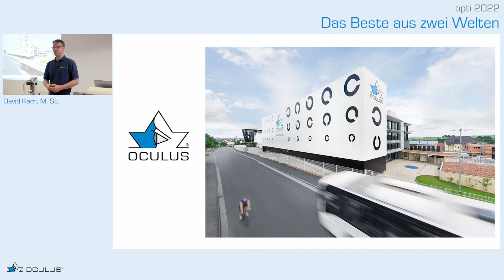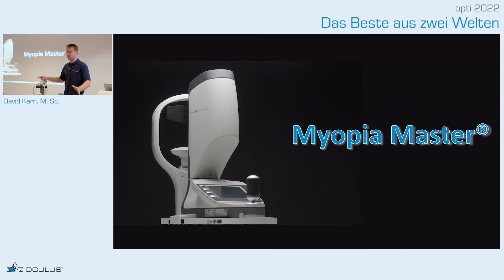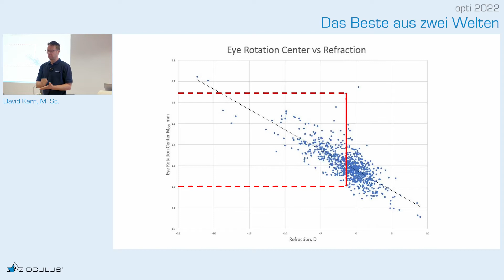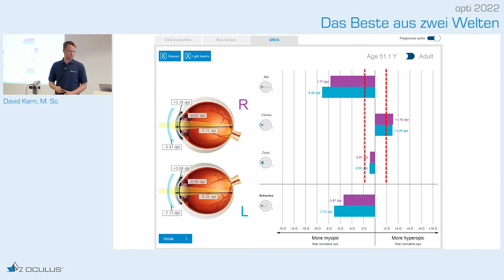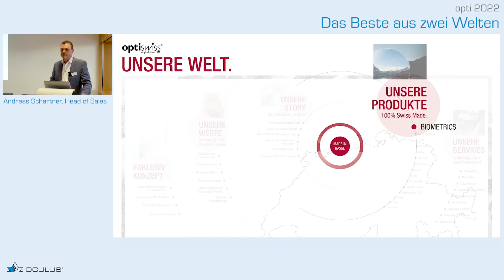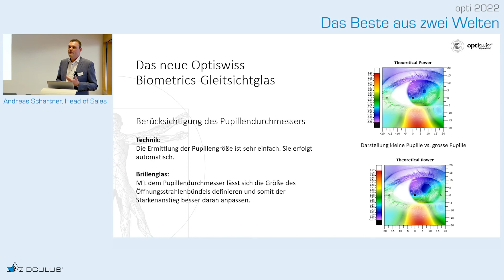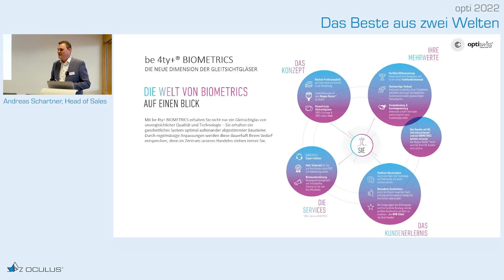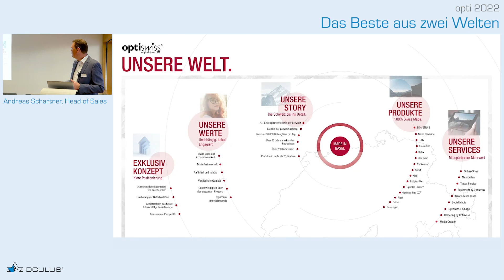OCULUS & Optiswiss –Brillenglas trifft Messtechnologie